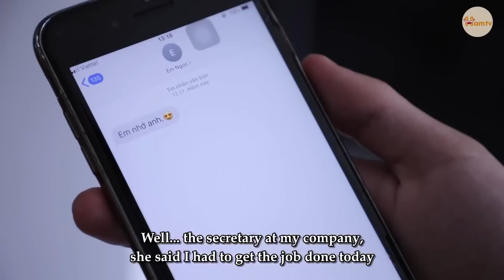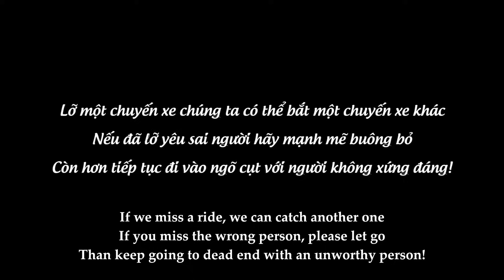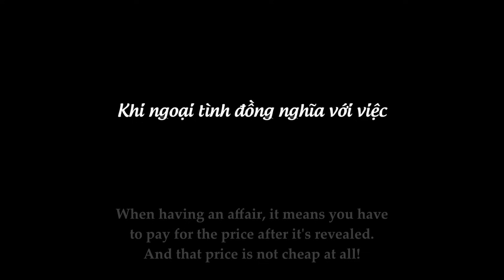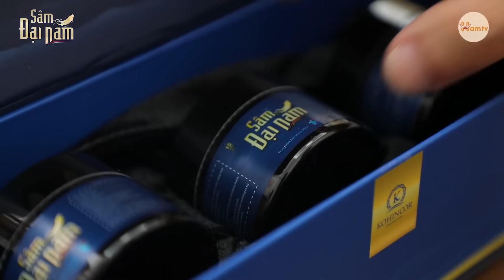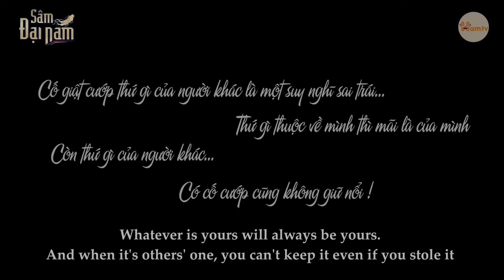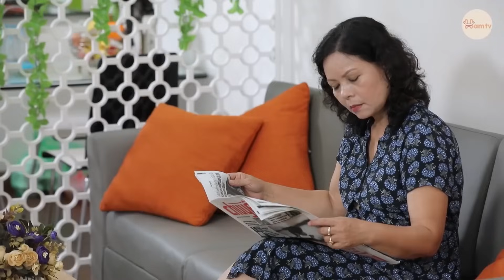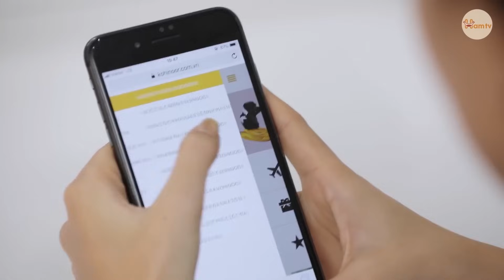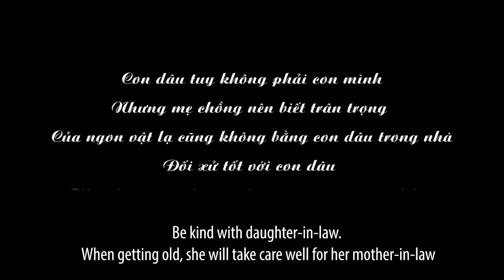Cái Kết Bất Ngờ Khi Vợ Chủ Tịch Giả Mù Để Thử Lòng Chồng | Phim Ngắn Tình Cảm Tập 84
Cái Kết Bất Ngờ Khi Vợ Chủ Tịch Giả Mù Để Thử Lòng Chồng